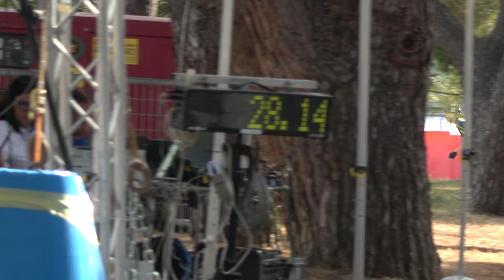IRG Corsa - Campionati Italiani Strada 2021 - RF 5.000m eliminazione, qualifiche, atleta 53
Italian Roller Games 2021
Campionati Italiani Corsa Specialità Strada 2021
24 Giugno 2021, Riccione (AN)
Categoria Ragazzi Femminile
5.000m eliminazione, quarti di finale, atleta 53

1 325 CHIUMIENTO SOFIA PAOLA 302 S.S.D.S.MENS SANA 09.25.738
2 108 DOMINONI AGNESE 589 SKATING C.CASSANO D. 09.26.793
3 15 LUCON GRETA 2564 SAVONA IN LINE 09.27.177
4 144 PALUMBO SOFIA 3309 POL.SALINE TRAPANESI 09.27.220
5 365 ORSI SARA 3816 REDBLACK R.TEAM 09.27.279
6 101 ALBERA ANNA 2543 ALTE CECCATO CLUB 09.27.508
7 392 CAZZARO STEFANIA 111 ADHP GRUPPO COSMO 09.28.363
8 689 SUBACCHI AMANDA 3946 PIACE SKATERS 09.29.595
9 53 PILONI ANGELICA 697 A.S.DIL.PADERNESE 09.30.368
10 213 RENDA ASIA 133 A.S.D.G.P.SAVONESI
11 306 TOGNINI GIULIA 3626 ROAD RUNNERS
12 482 FESTA GRETA 3257 DEBBY ROLLER TEAM
13 319 SACILOTTO ASIA 2107 POL.VA CASIER ARL
14 372 INVERNIZZI CHIARA 1290 SKATING RHO
15 597 STEVANI GLORIA 3846 GREEN TEAM PC
167 MINTO GIULIA 785 GS SCALTENIGO VE NP

Ammonizione al n. 15 LUCON GRETA